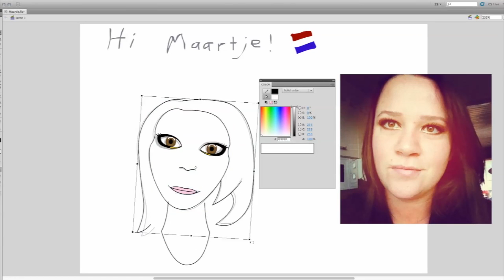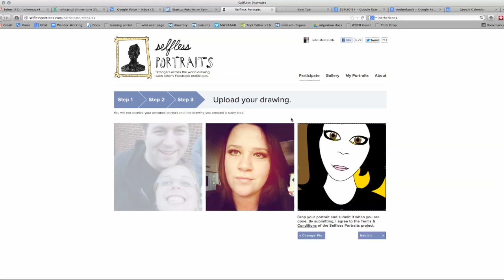maartje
This video is about maartje